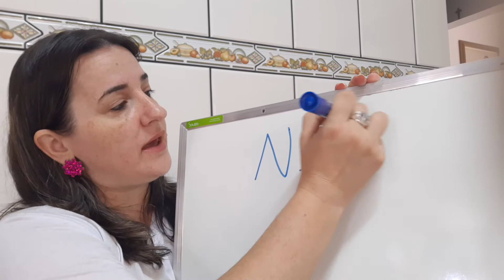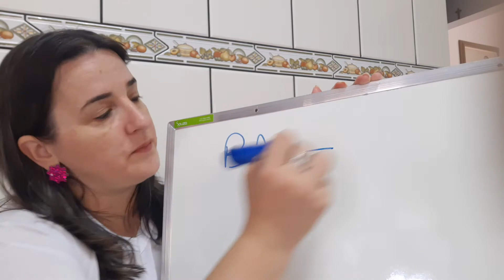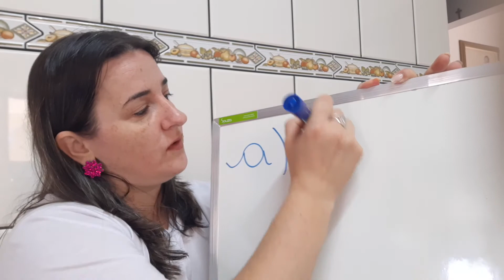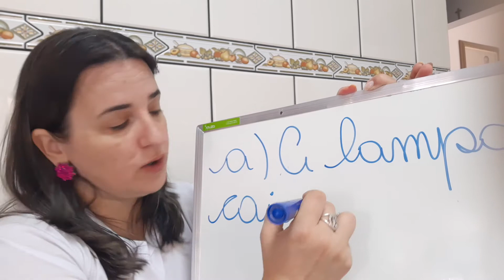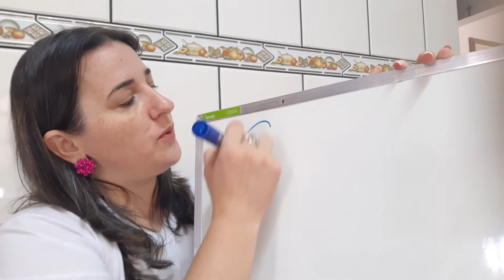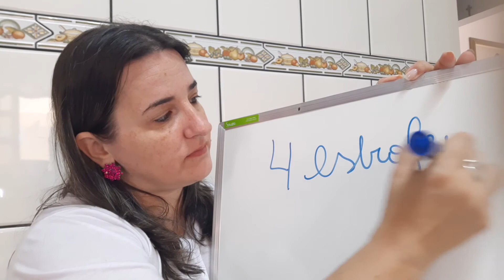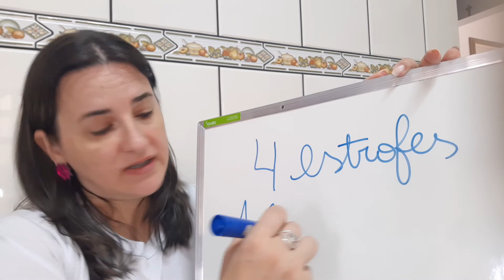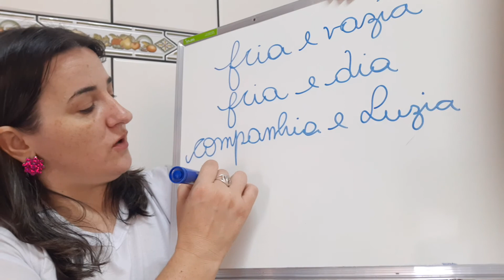Aula de português 2 ano A 29 de junho